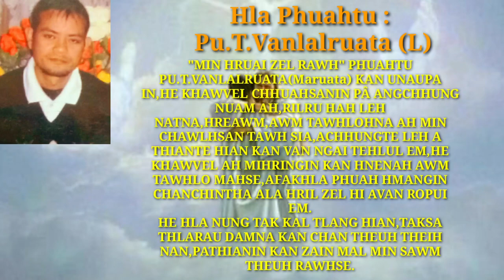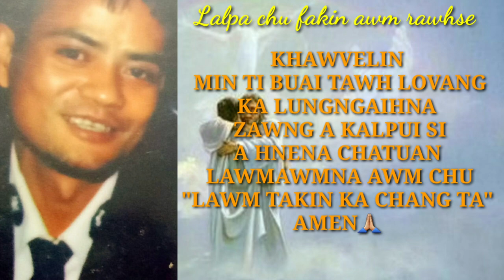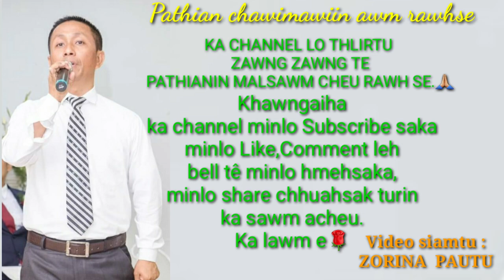MIN HRUAI ZEL RAWH " - ZORINA PAUTU(Lyrics Video)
Hla hming: MIN HRUAI ZEL RAWH
Hla Phuahtu  : PU.T.VANLALRUATA(Maruata)
Hla Satu : ZORINA PAUTU
Music & Recording: HAUHNAR RECORDING STUDIO.
Video Siamtu : ZORINA PAUTU

  KHAWVELIN MIN TIBUAI TAWH LOVANG
  KA LUNGNGAIHNA ZAWNG AKALPUI SI
  A HNENA CHATUAN LAWMAWMNA AWM
  CHU,LAWM TAKIN KA CHANG TA
  AVA HAN ROPUI EM.

 He Pathian fakna hla " MIN HRUAI ZEL RAWH " hi Ka thianpa T.Vanlalruata(L) min hmangaih em em tu,ka zaina kawngah pawh nasa taka min backup tu leh hman lawk a AIR Aizawl a B'Artist te rescreening thlitfimna Voice Audition kan neih tum pawhin,Guitar min perhsaka,Artist ah minla tlin chhunzawm pui nghe nghe kha ania,amah hi Kan chhuangin ka tan ngat phei chuan ahlu em em ani,ka Album 2na TIDAMTU LALISUA" LPS a Kan release phei kha chuan,release naa tar tur Banner phei chu aman min siamsak vek bawk nghe nghe a,ka tan hian hna min thawhsak nasa in min tanpui nasa em em bawk ani,tin Maruata Pa leh afate,an thiante ho hian mi hi an backup tha em em a,min tuipuiin min hmangaih hle maia,la tan hian an hlu ngawih ngawih ani,rinloh deuhvin Pathian angchuung nuamah min chawlhsan ta daih a,achhungte leh athiante hian Kan ngai vawng vawng hle ani.
 He khawvel ah mihringin awm tawhlo mahse,a hlaphuah kaltlangin CHANCHINTHA ala hril zel ania,aropuiin ahlu tak zet zet ani.
  He ahla "MIN HRUAI ZEL RAWH " hi ka sak min phalsak hi ka lawm em em a,alo ngaithla tute zawng zawngin taksa leh thlarauvah damna pe cheu mawlh rawhse.

       PATHIAN ROPUIBER RAWHSE..AMEN.

Khawngaihin
Ka Channel minlo
minlo hmehsaka midangte ah
Atamtheiangber
Minlo share chhuahsak turin
Ka sawm acheu.